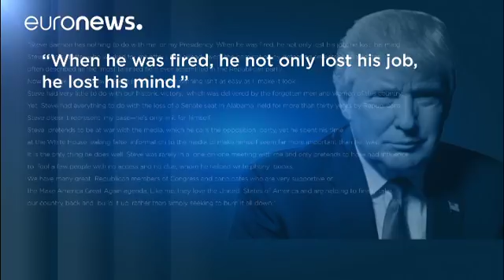Trump'ın oğluna 'vatana ihanet' suçlaması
Amerika Birleşik Devletleri Başkanı Donald Trump'ın eski Baş Stratejisti Steve Bannon'ın, Trump'ın oğlunu hedef alan sözlerine Beyaz Saray'dan cevap geldi.…